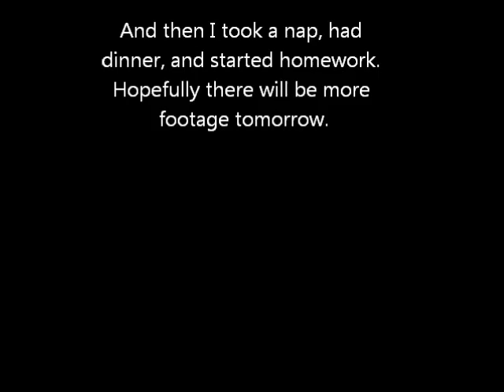VEDA 2013 Day 3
Sorry that it is short and getting uploaded at midnight. Not much happened but hopefully there will be a bit more tomorrow.